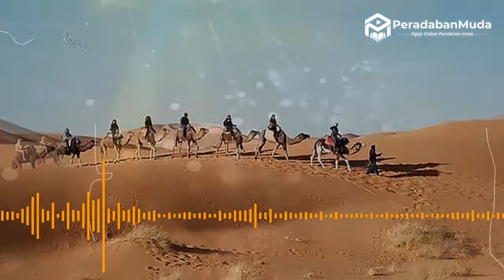DUNIA HANYA PERSINGGAHAN | Ustadz Kholid Sajidin